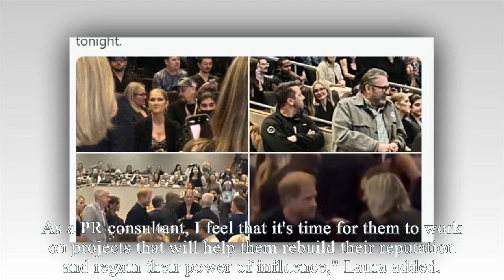Margot Robbie Spills Meg Scrubbed From 2023 Power Of Women Event As She Asks To Be Honoured At Event